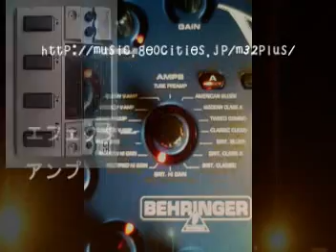エレキギター初心者の練習方法 ドレミファソラシド繰り返し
ＴＡＢ譜あり。ギターで弾くドレミファソラシドの繰り返しです